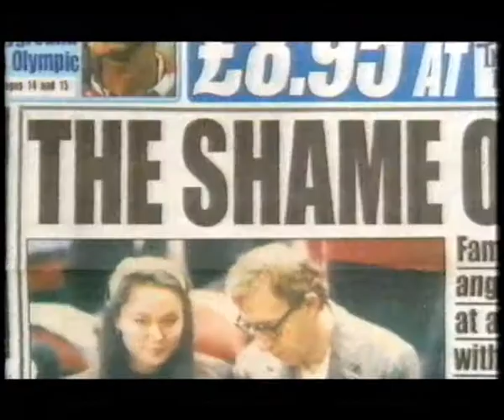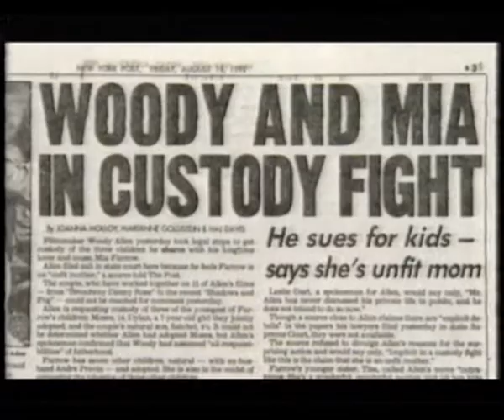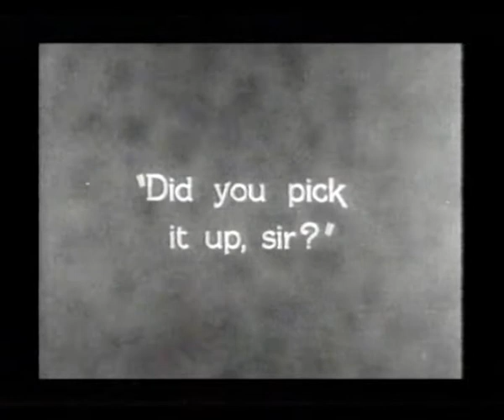Woody Allen (Scene by Scene)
Mark Cousins meets director Woody Allen. First aired on BBC in 2000